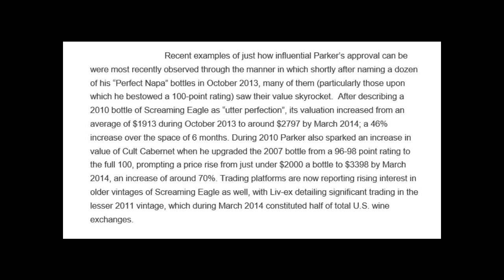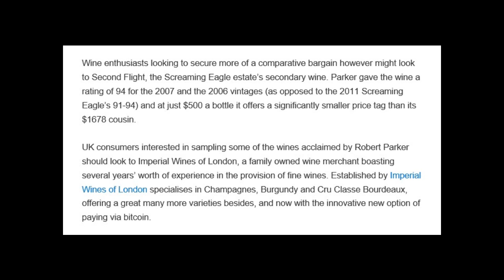Imperial Wines of London – Robert Parker and the Market Value of Wine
UK consumers interested in sampling some of the wines acclaimed by Robert Parker should look to Imperial Wines of London, a family owned wine merchant boasting several years’ worth of experience in the provision of fine wines.